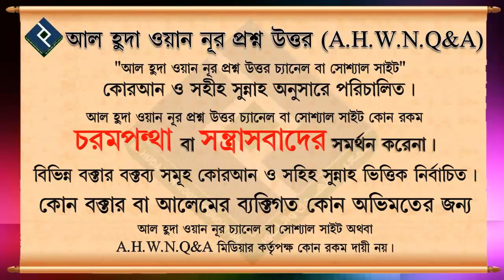সালাতে আমিন বলার বিধান কি ᴴᴰ┇শায়খ সারোয়ার সালাফী